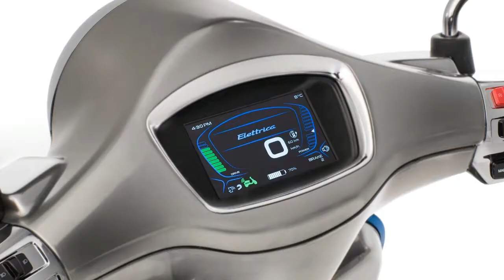2019 Vespa Elettrica Price & Spec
2019 Vespa Elettrica Price & Spec- Frame:Sheet steel body w/ welded reinforcements
Front Suspension:Single-arm coil-spring fork and hydraulic monoshock absorber
Rear Suspension:Hydraulic monoshock absorber

$7,499